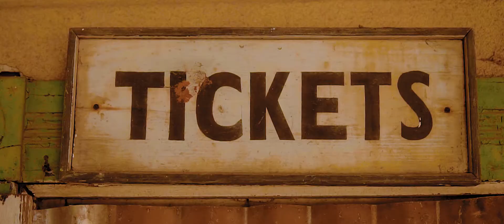Lady At The Station | VIDEO PORTRAIT